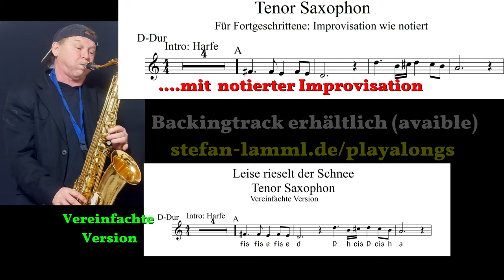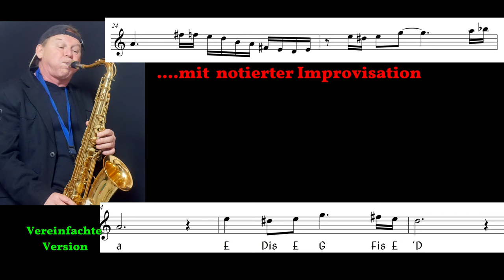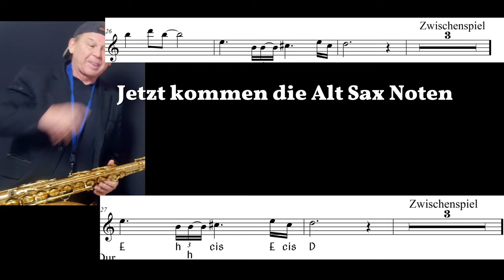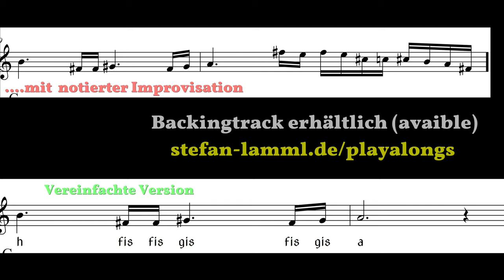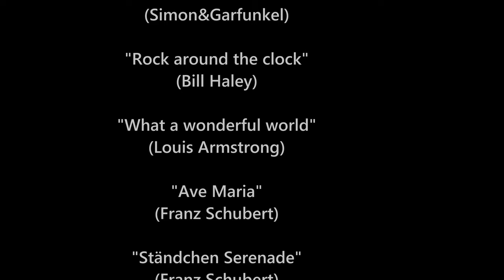*Leise rieselt der Schnee* Saxophon Solo Backingtrack/Playalong Noten Sheets Sax lernen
Speziell für  "Anfänger Saxophon lernen *Freude schöner Götterfunken* (Beethoven) Backingtrack NotenSheets SaxCoach"